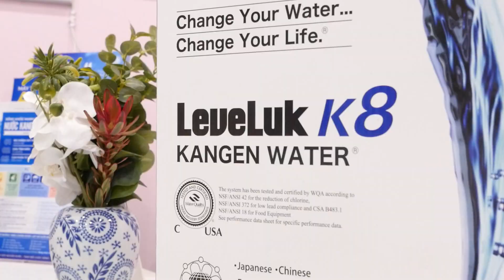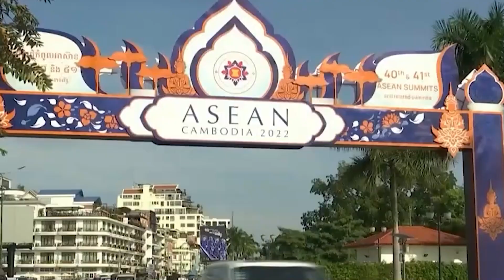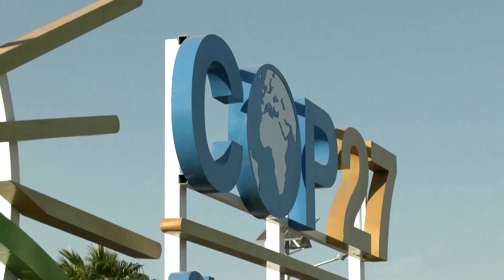TIN ÚC CHÂU 3PM - 14/11/2022 - Thủ tướng Albanese mời Tổng thống Biden đọc diễn văn tại Quốc hội Úc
1. Gặp gỡ ngắn giữa Thủ tướng Albanese và Thủ tướng Lý Khắc Cường tại Phnom Penh.
2. Quan hệ Mỹ-Asian quan trọng nhất trong thời đại này, Tổng thống Joe Biden.
3. Thủ tướng Albanese mời Tổng thống Joe Biden đọc diễn văn tại Quốc hội Canberra.
4. Những ưu tiên tại hội nghị thượng đỉnh Đông Á.
5. Hội nghị thượng đỉnh COP27 đã qua nửa chặng đường và các vấn đề quan tâm.
6. Hội nghị thượng đỉnh Nhóm G20: Hội kiến Joe Biden -Tập Cận Bình tại Bali.
7. Mỹ - Bầu cử giữa nhiệm kỳ: Đảng Dân Chủ giữ được đa số tại Thượng Viện.

1. Kế hoạch lãi suất uyển chuyển vừa mềm vừa cứng của RBA.
2. Tấn công tin tặc Medibank: Băng đảng tội phạm đòi tiền chuộc 15 triệu dollars.
3. Tấn công tin tặc: không phải mới, mà đây là sự leo thang ngày càng rõ rệt, theo Troy Hunt.
4. Hạ Viện thông qua dự luật thay đổi quan hệ chủ thợ “Secure jobs – Better Pay”.
5. NSW: Quốc hội thông qua dự luật thay đổi thuế Stamp duty.
6. Ra mắt trang web về việc làm dành cho người khuyết tật.